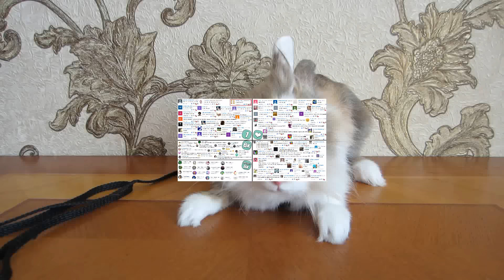МАЛЮТКА КОТЕНОК и КРОЛИК БАФФИ знакомство ! КОТ МАЛЫШ и КОШЕЧКА МУРЗЯ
МАЛЮТКА КОТЕНОК и КРОЛИК БАФФИ знакомство ! КОТ МАЛЫШ  и КОШЕЧКА МУРЗЯ . Баффи знакомится с новым котенком, хотя почему то немного боится ее. У Кота Малыша и  мамы кошечки Мурзи очень теплые отношения.

5 способов  как можно попасть в видео 👀 :

1. Написать одним из первых комментарий на ютубе! (с этим вам поможет  включение колокольчика на нашем канале)
2. Набрать на своем комментарии под видео в Ютубе много сердечек ❤
4. Репосты с группы Вк (выбираются случайным образом те кто сделали репост )
5. Комментарии в группе Вк (выбираются случайным образом - самые интересные комментарии)
5. Быть активным участником нашей группы в ВК